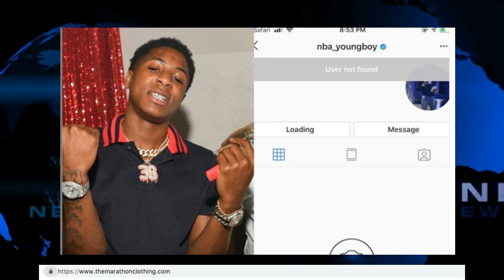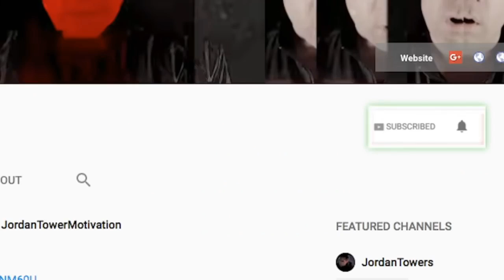TI REACTS to Kodak Black Dissing Him Again and Disrespecting Nipsey Hussle, Kodak Diss The Game